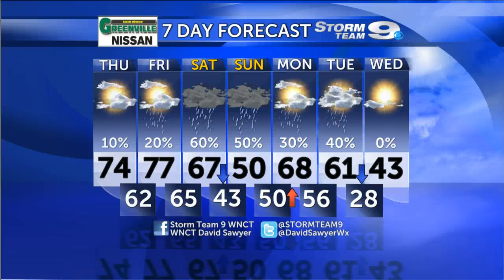ENC Weather Update 12/4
Storm Team 9 Meteorologist Patrick Ellis details a rollercoaster of temperatures over the next few days as we settle into an unsettled pattern.